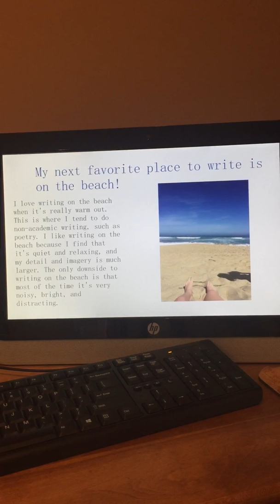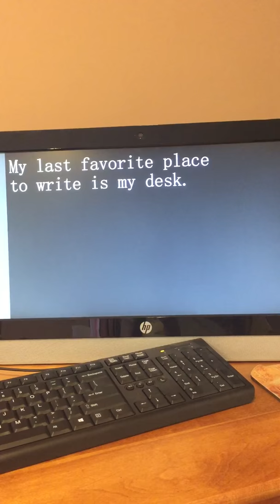My writing space ABC